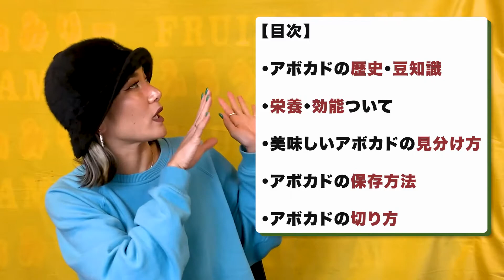アボカド『歴史・栄養・効能・見分けかた・切り方・保存方法』【完全ガイド】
0:00 オープニング
0:51  目次
1:08 アボカドの歴史・豆知識
3:10 栄養・効能
6:24 美味しいアボカドの見分け方
7:50 アボカドの保存方法
8:45 アボカドの切り方
10:48 エンディング

ふるふぁみチャンネルは毎週2日【金曜、土曜】の18:00から放送しています！